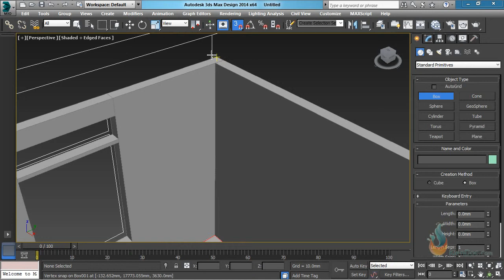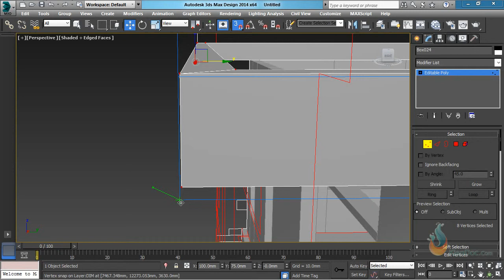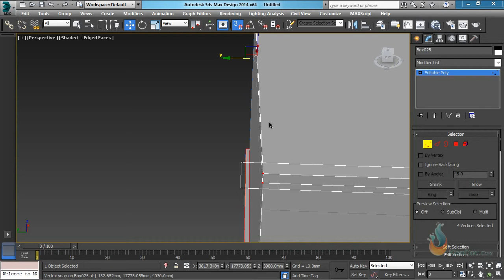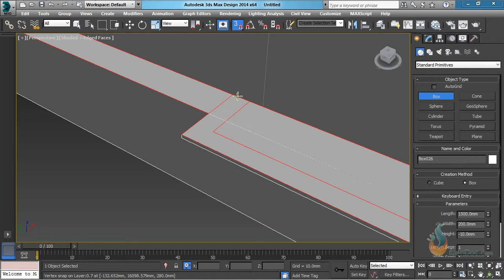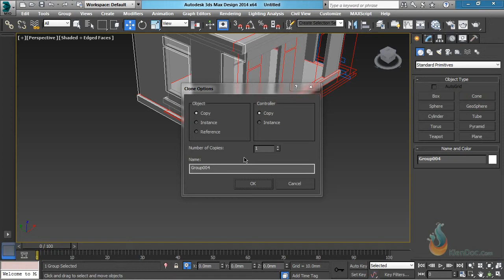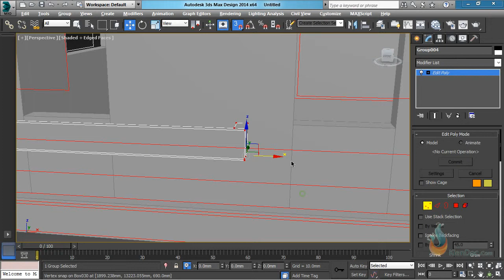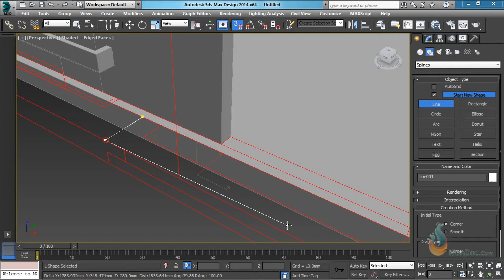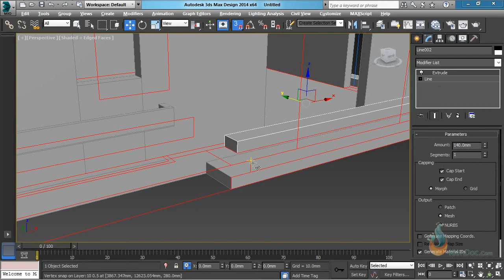0604Hoan thien tran